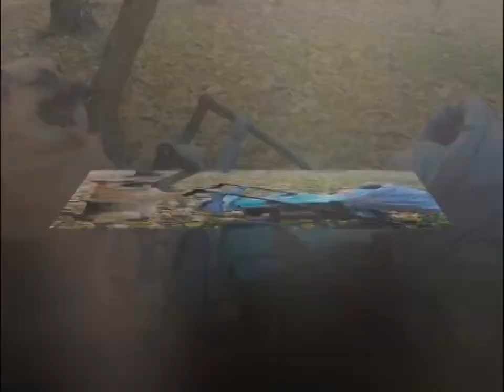Детские песни. Друг человека!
песни для детей  "Собака - собачка"
муз. Н. Вайнер, сл. А. Вайнера
исп. студия Каникулы.